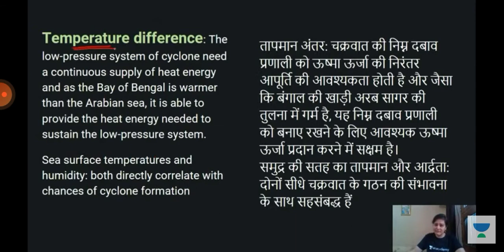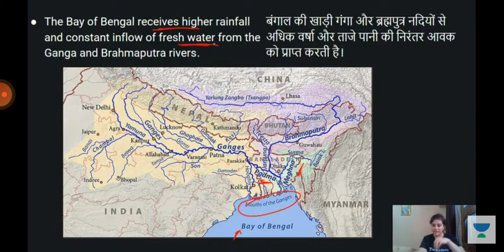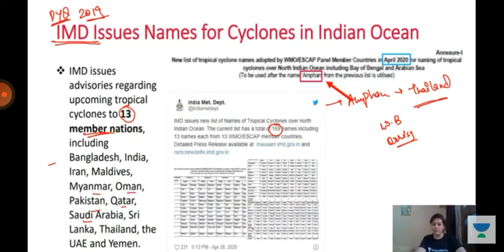Why is the Bay of Bengal more prone to cyclones ?